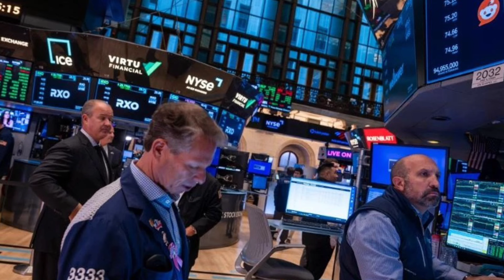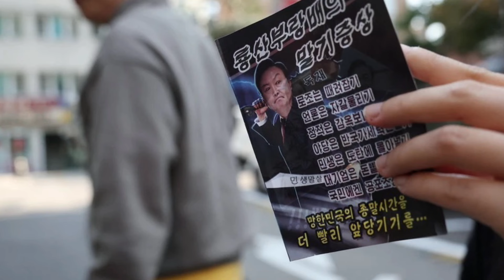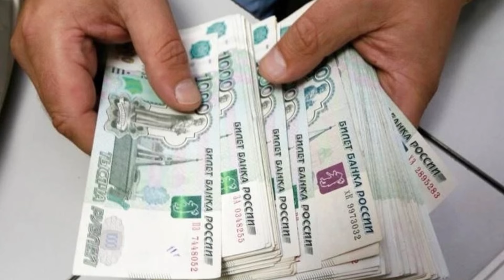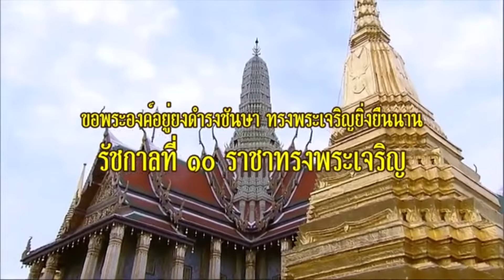13819 ของเก่าเน่าแล้ว!! เบื้องลึก BRICS มุ่งมั่นระเบียบโลกหลายขั้ว ที่เป็นปชต.กว่าเดิม